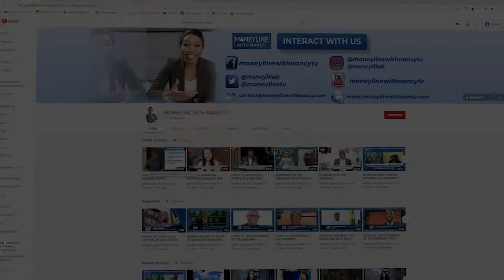FG INCREASE PETROL DEPOT PRICE TO N151.56/LITRE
Nancy Nnaji hosts Ostao Guobadia, Energy Analyst at Stears Business on the recent hike on petrol depot price by the Federal Government.